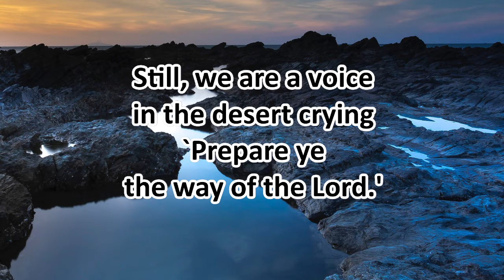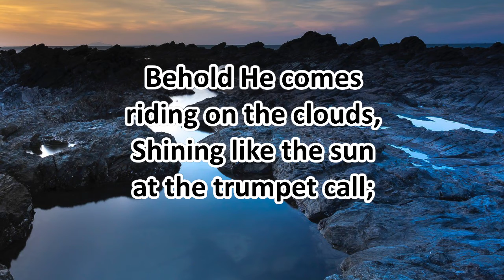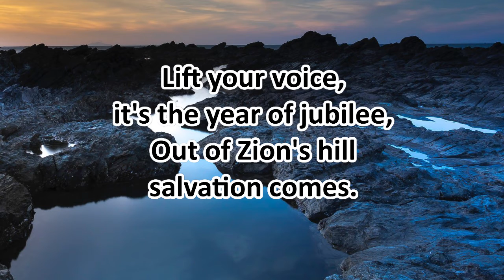These are the days of Elijah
These are the days of Elijah, by Robin Mark
Recorded by the Corona 5 2021